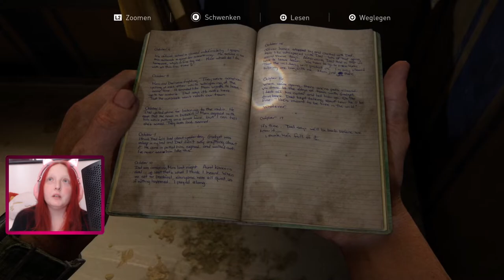Let's Play The Last of Us Part I [11] - Vorort-Action mit Bill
Hinweis: Das hier ist das Remake von The Last of Us, dass für die Playstation 5 noch einmal neu gemacht wurde.

Entwickler: Naughty Dog
Publisher: Sony
Plattform: Playstation 5
Erscheinungsjahr: 2022

Ebenfalls bei mir auf dem Kanal:

Ursprungsspiel: The Last of Us (2013) - PS 3 / PS 4
DLC: The Last of Us - Left Behind (2014) - PS 3 / PS 4

Nachfolger: The Last of Us Part II (2020) - PS 4